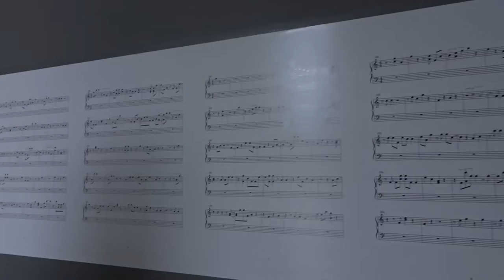DAY IN THE LIFE OF A MILITARY FAMILY || AMY JACKSON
Today is another day in the life vlog with our family! We visit an art museum and I show some new items we have gotten for baby girl!

XOXO Amy